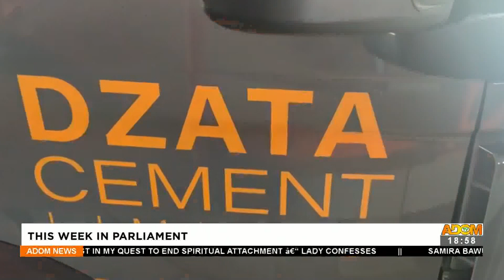This Week in Parliament – Adom TV News (25-6-22)